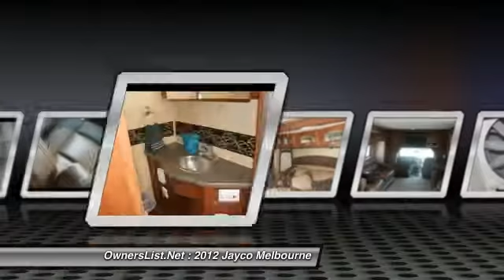2012 Jayco Melbourne JJ113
2012 Jayco Melbourne 29B

OwnersList.Net

2012 Jayco Melbourne For Sale in Augusta, Kansas 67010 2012 Jayco Melboune in excellent condition. Only 2780 miles on this beautiful RV. This RV has been cared for and well maintained.